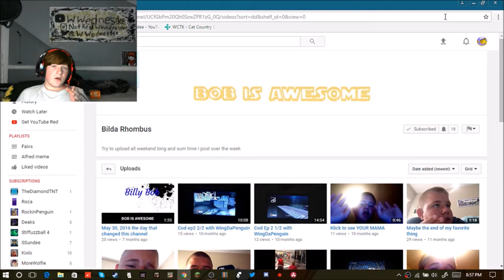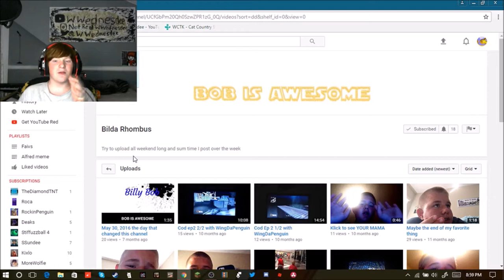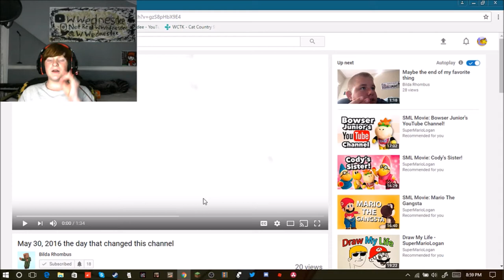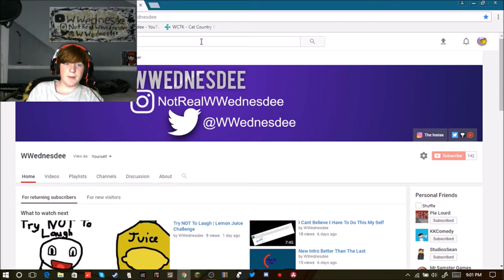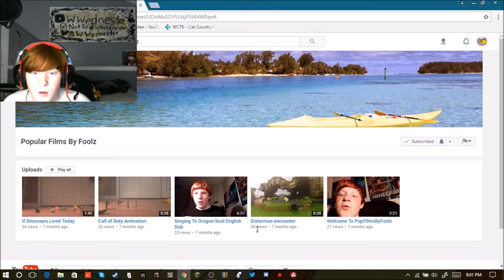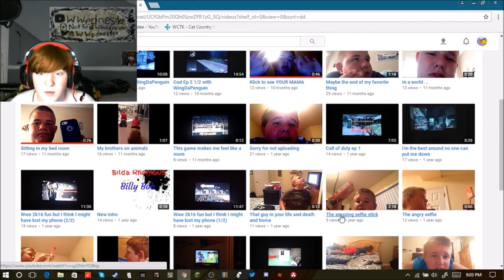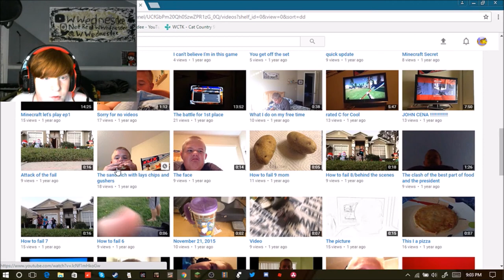Bring Back Dead YouTube Channels | Bilda Rhombus